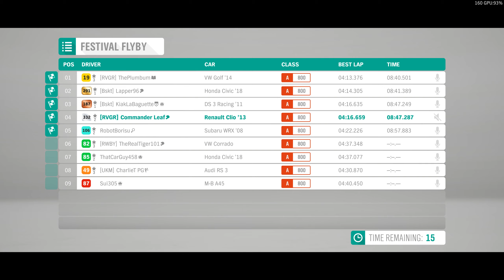The Friend Zone Highlights - Forza Horizon 4